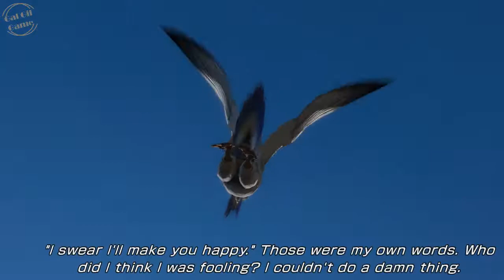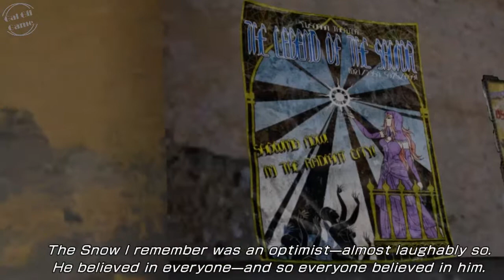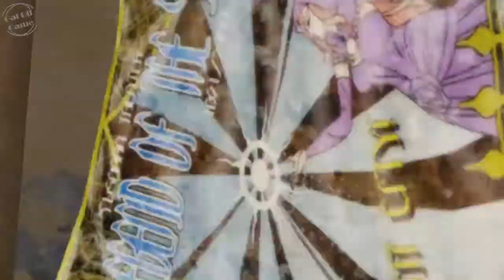Lightning Returns - Final Fantasy XIII - Part #6 - Terowongan - Bahasa Indonesia